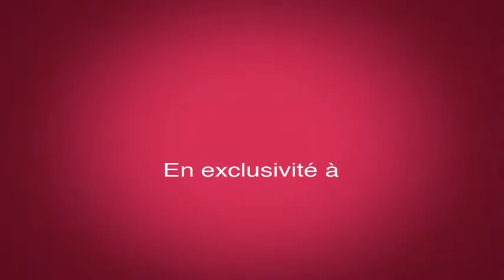Collini juillet 2013 Aub Sport 720